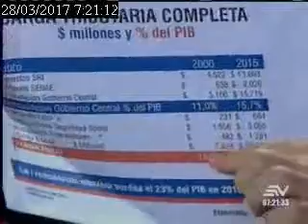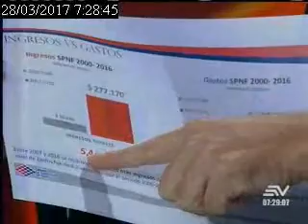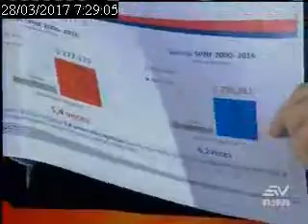Patricio Alarcón: El rol de la empresa debe ser prioritario en el nuevo Gobierno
El Presidente de la Cámara de Comercio de Quito, Patricio Alarcón Proaño, en entrevista con Ecuavisa esta maña, aseguró que el rol de la empresa debe ser prioritario en el nuevo Gobierno, sostiene que la carga impositiva se disparó desde el año 2006 hasta el 2015 y que lo más viable por es un cambio de modelo económico, pues por el momento todo lo que el Gobierno recauda es para el pago de la deuda y ni siquiera le alcanza.